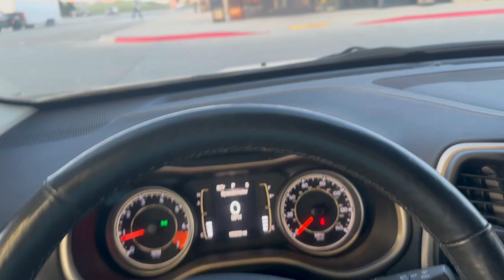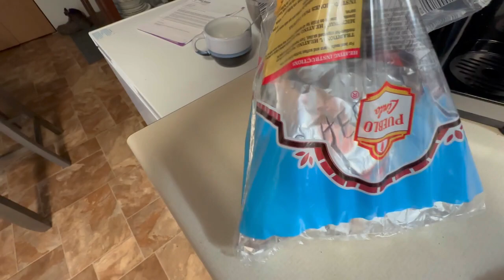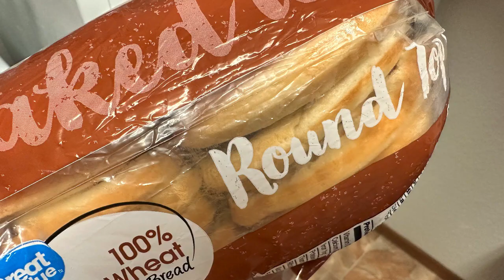GOING BACK TO NY! Part 1